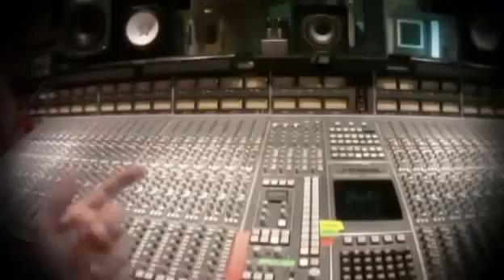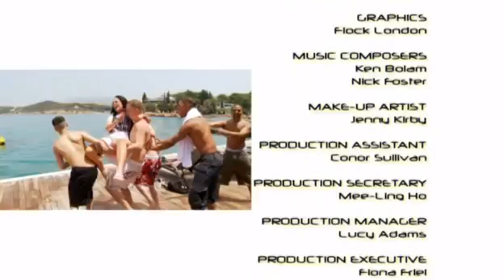Being... N-Dubz. Episode 02, Season 01, Part 2/2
Follow the dynamite trio around the town. By seeing their TV show, Being N-Dubz, using headcams. Being... N-Dubz, Episode 02, Season 01, Part 2/2.

Katierawson
Follow My Tulisa Instagram:
StayStrongTula